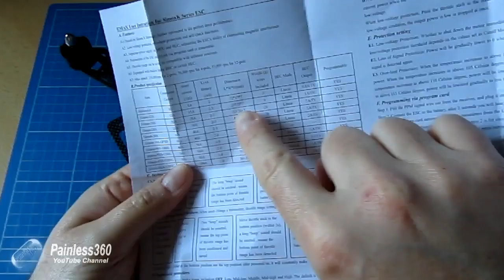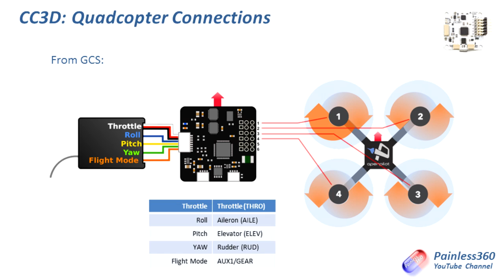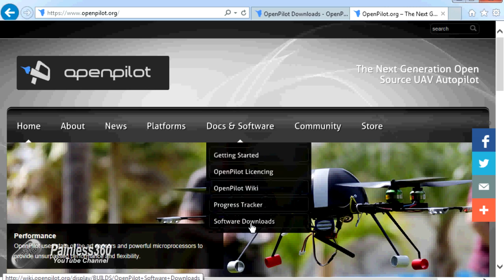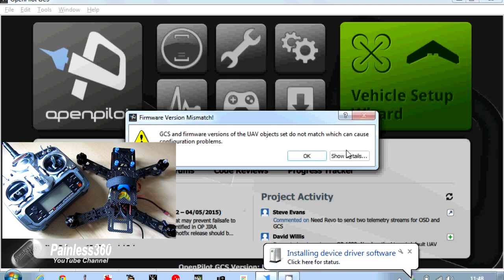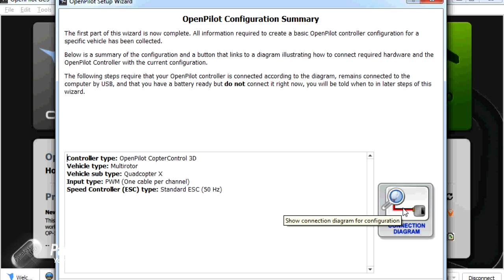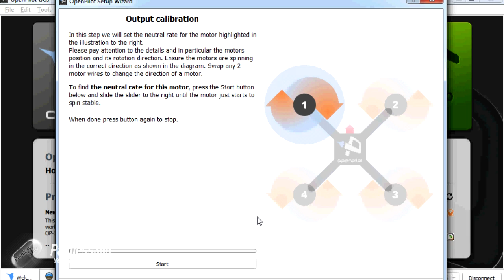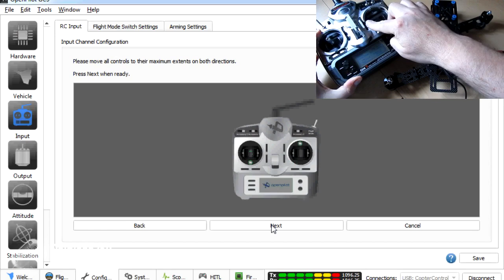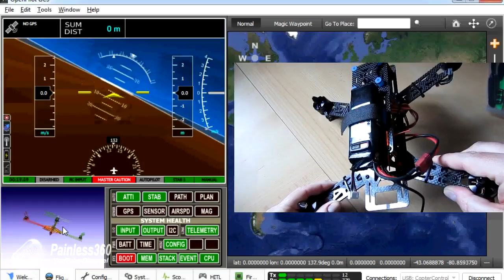(2/10) CC3D Flight Controller - Radio setup, firmware install and testing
You can see the frame kit used in this video by visiting

This video has been created for first time builders so they can understand where each piece of a build fits and follow each of the steps easily. Some more experienced builders my find that going straight to the second video in the series, where I setup the board, may be of more interest.

In this video I introduce the excellent CC3D and cover the second half of the elements needed to make your first quad copter.

- Introduction (0:02)
- Explanation of BEC (what is does - switched and linear) (1:34)
- Plugging in the ESC connectors (2:40)
- Motor installation tip (4:14)
- Plugging in the receiver connections (5:30)
- Useful websites (8:57)
- Installing GCS on the PC (9:41)
- Installing the firmware to the board (10:55)
     - Installing firmware (13:09)
     - Calibrating gyros and accelerometers (15:27)
     - Calibrating the ESCs (15:43)
     - Setting up the ESCs and checking motor direction (18:08)
     - Setting up the transmitter (20:04)
- Setting up the arming process (23:02)
- Choosing the flight modes (23:40)
- Checking orientation (24:33)
- Installing the props (25:25)
- Checking the weight of the model (26:25)
- Test hover!!! (27:08)

After checking the ESCs work fine on the faster update setting. You can read the manual for the ESCs

Happy flying!